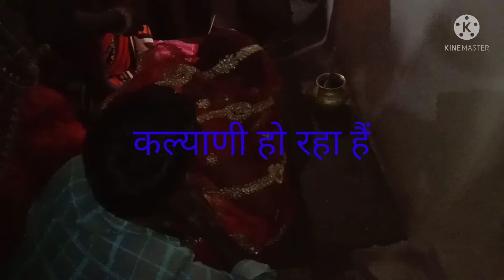कल्याणी आँगन में हो रहा है // अंजु बहन का//